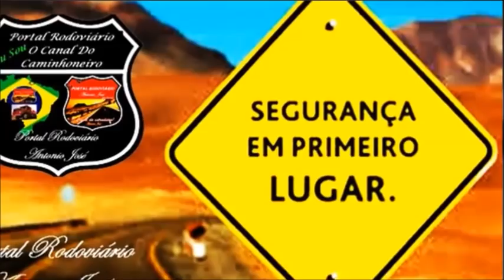Caminhoneiro é Agredido Pelo Patrão Após Tombar o Caminhão na BR 262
Seu apoio é muito importante para a melhoria do nosso trabalho
Um acidente de trânsito terminou em agressão física e ameaça na BR-262, em Aquidauana na manhã do ultimo sábado (6). O caminhão capotou e estava tombado na estrada, o passageiro foi socorrido pelos Bombeiros, porém o motorista foi agredido e ameaçado pelo dono do caminhão. Ele também foi socorrido pela equipe e levado ao pronto-socorro devido aos ferimentos causados pela agressão. vídeo com informações e imagens ilustrativas
Bem vindos/as ao canal Portal Rodoviário Antonio José
Noticias, Informações e Entretenimento
Não temos Grupos de WhatsApp